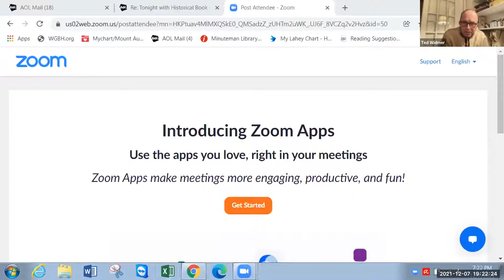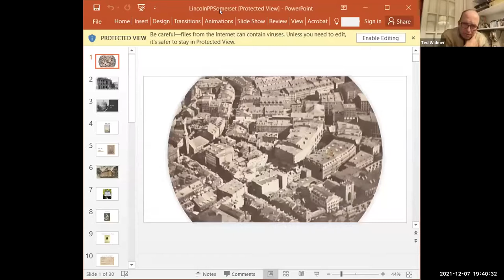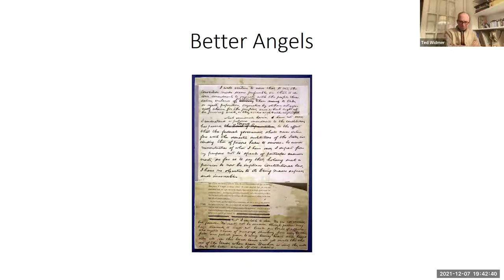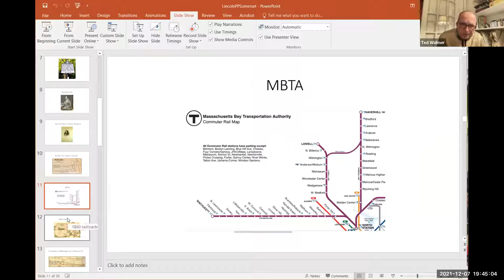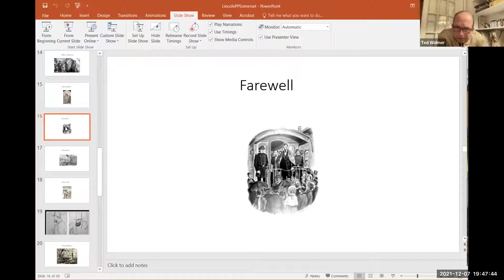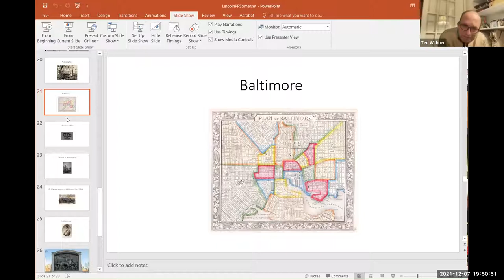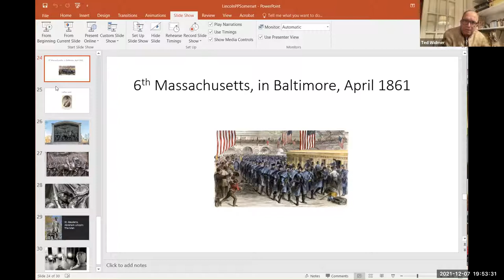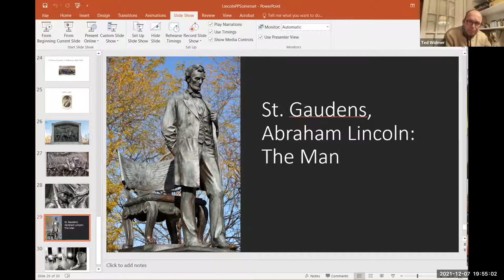Book Group: Lincoln on the Verge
Tuesday December 7th 2021, 7:00 pm - 8:30 pm

Historian Ted Widmer discusses his book "Lincoln on the Verge: Thirteen Days to Washington," which tells the story of yet another tense leadup to an inauguration. In February of 1861, when Abraham Lincoln began a 13-day train journey to Washington D.C. Along the way, Lincoln was able to see his country in a new light, connect with those he swore to serve, and became increasingly aware of how close the nation was to the brink. As he connected with the populace of the Northern states along his journey, newly seceded groups in the South were plotting both a new country and an assassination.

New to Lexington Historical Society? Here's what you need to know - the Historical Society is an independent non-profit passionate about preserving Lexington's history and sharing it with the public. We maintain four historic buildings in Lexington, Massachusetts, three of which are witness houses to the events of the early days of the American Revolution.

We collaborate with community partners to record and interpret Lexington's rich diversity. The Society has extensive collections from throughout three hundred years of Lexington history, which we display in engaging exhibits in many venues throughout our community and online.